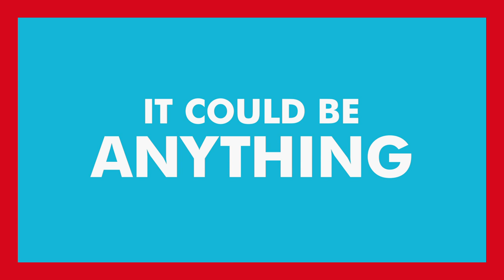Paid Off with Michael Torpey - Get Paid with Paid Off’s Live Lightning Round | truTV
Call 1-833-TRU-LIVE to play Paid Off’s Live Lightning Round. Don’t miss your chance to win money towards your student loans. Official rules: truTV.com/PaidOffLive